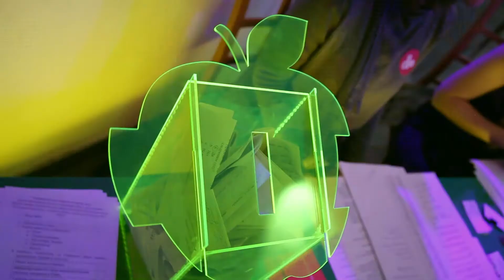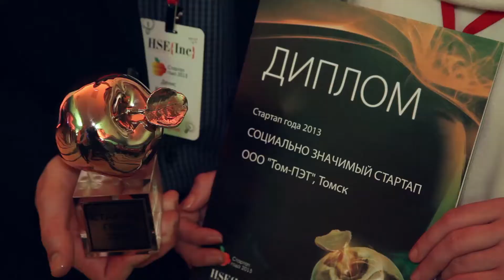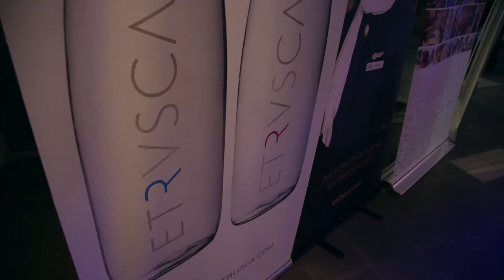Репортаж с Премии «Стартап года» от 16 декабря 2013 (Центральный дом предпринимателя).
Премия собрала вместе более 300 гостей церемонии, 50 представителей СМИ и представителей власти, экспертов, команд стартапов, молодых бизнесменов.